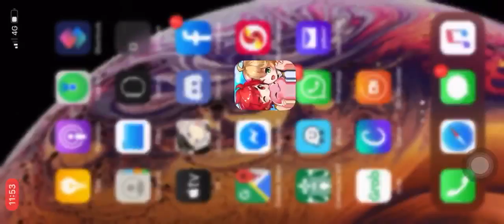Copyrighted by Ragnarok Mobile Eternal Love Breaking into Rekenber Corp (Felix Story) -PART 1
Copyrighted by Ragnarok Mobile Eternal Love

Breaking into Rekenber Corp (Felix Story)
-PART 1

Felix (Ferris) and Hollengren decides to break into Relenber Corps after they found Magaleta Thorin (Margaretha Sorin) fainted in a far east small village in Lighthalzen Province